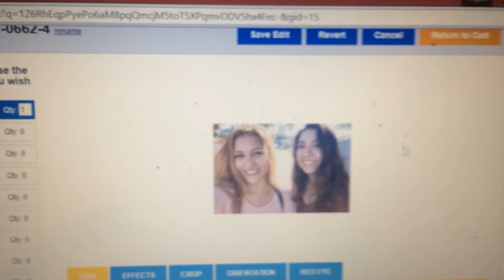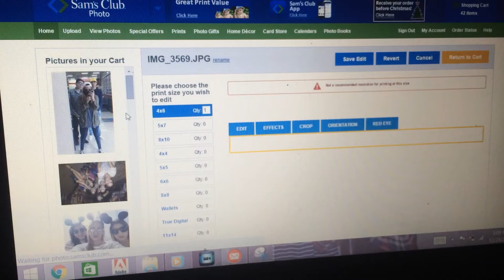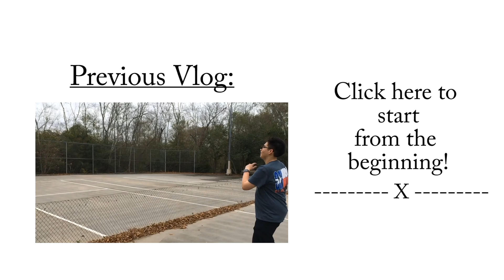Trampoline Tricks! [VLOGMAS DAY 24]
Christmas Eve with fam is bound to never be boring! Have a great christmas you all, love you!